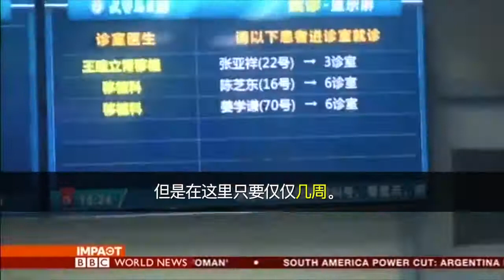BBC深度報道（節錄）中共活摘人體器官（中文字幕）